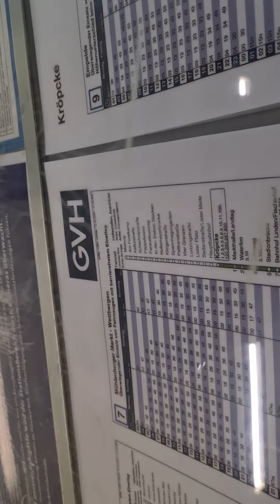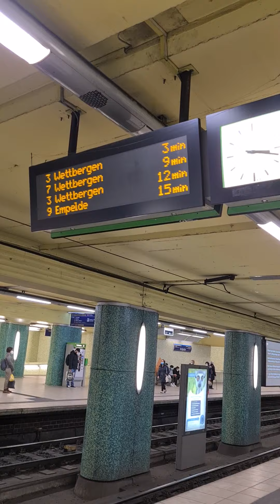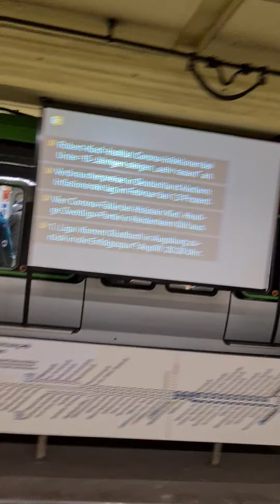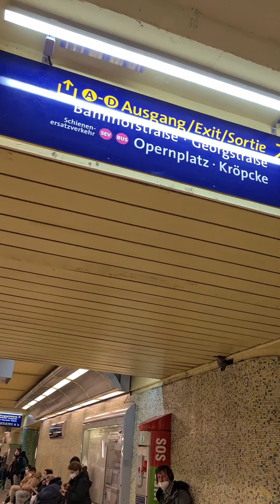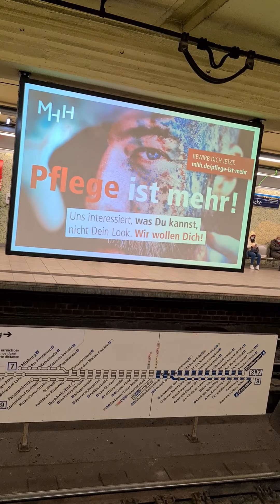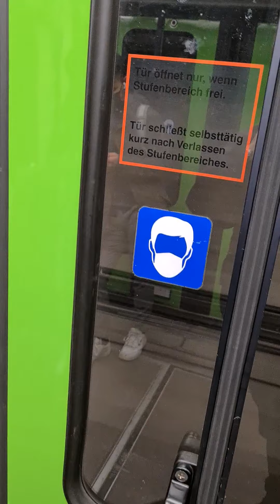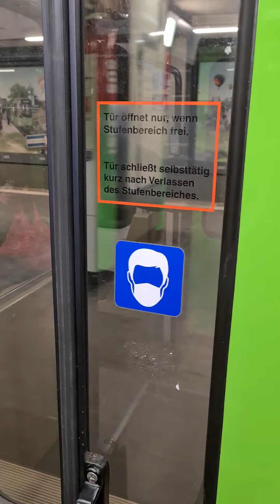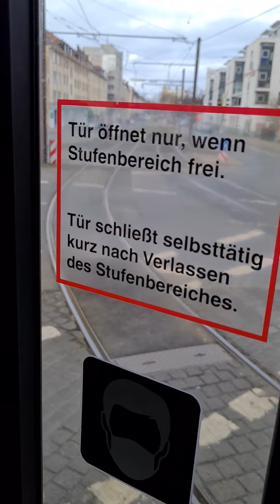27. Mai 2021